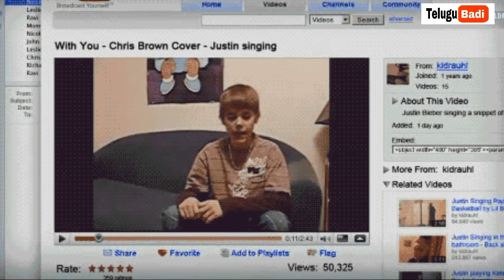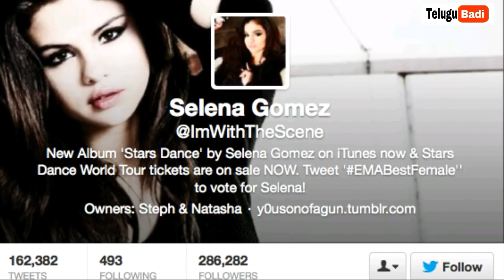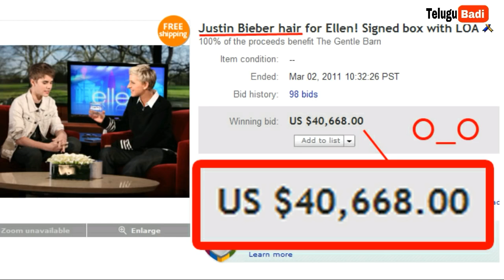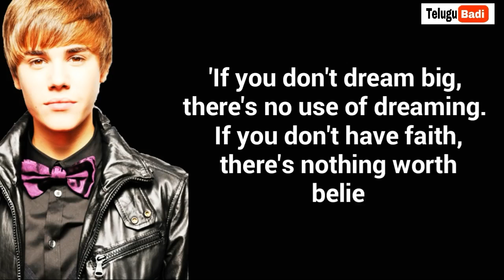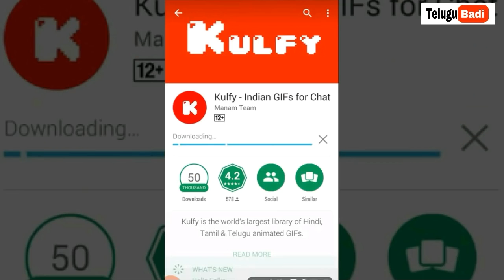Justin Bieber biography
You can search this vedio in google